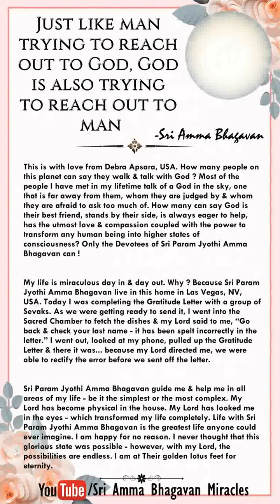Sri Paramjyothi Ammabhagavan Miracle -11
JUST LIKE MAN TRYING TO REACH OUT TO GOD, GOD IS ALSO TRYING TO REACH OUT TO MAN - SRI AMMABHAGAVAN